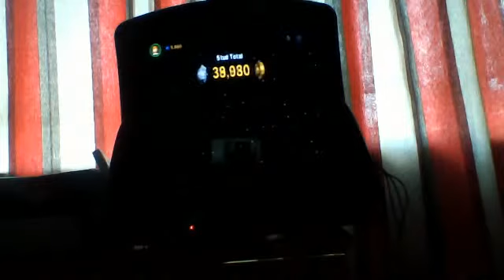lego star wars the complete saga: ruin of the jedi (2/2)